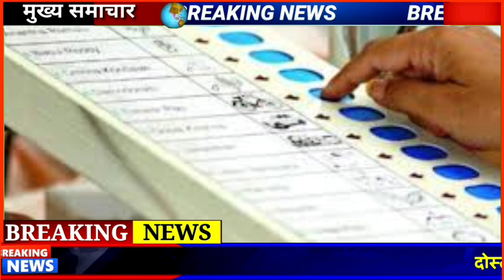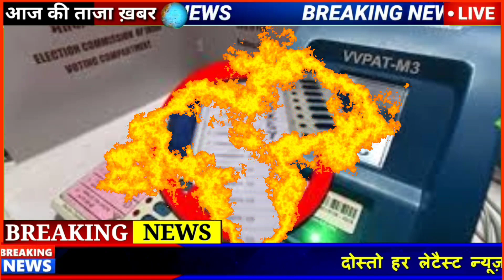Today Breaking News ! आज 08 जुलाई 2021 के मुख्य समाचार, PM Modi GST news, sbi, petrol, gas, Jio, 2